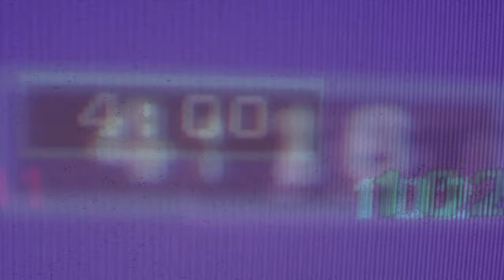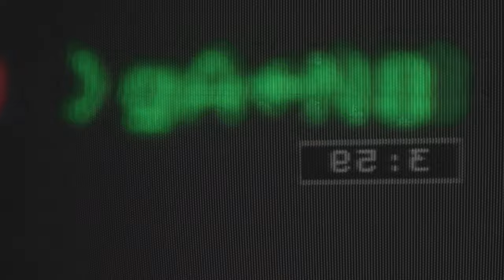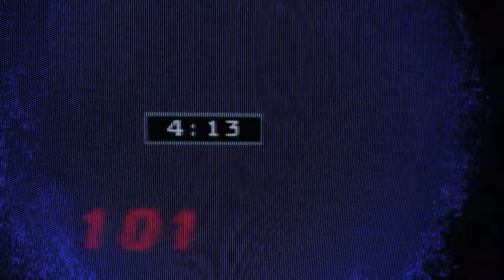Orfeas Souris - Maracas (Official Video)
Maracas,  taken from the album "Png Official"

A new entry in electronic sounds, fomented back a few years, based on Thessaloniki(Greece). Sounds that express a new and experimental wave of electronic beats, unheard and untouched.

Filmed and edit by orfeas souris.

PNG OFFICIAL